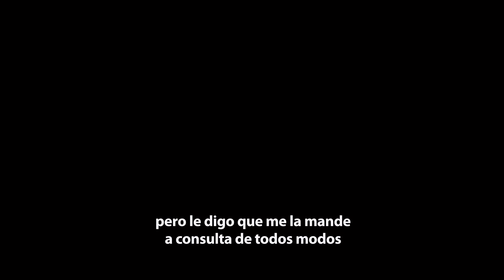Hay Alguien Allí--- Lilian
"Cuando tenía un año no
coordinaba, ni decía papá ni mamá.
Y entonces la llevé a varios
especialistas y me dijeron que
era una niña retardada"

Hermelina, mamá de Lilian